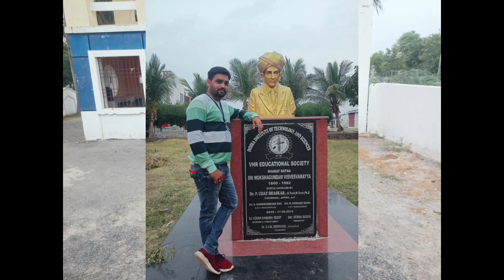Indra Institute of Technology and Science college visit ।। Markapur Andhra Pradesh visit B.Ed Exam